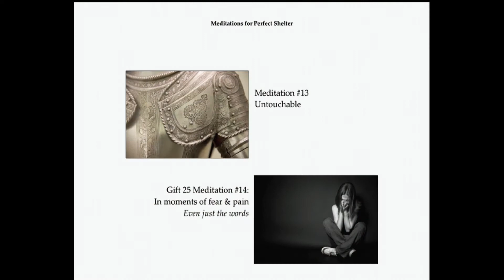Meditation 14 Mit Erläuterung - Ein Geschenk der Befreiung 25: Der perfekte Schutz (2017, Arizona)